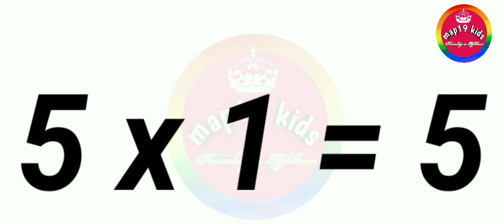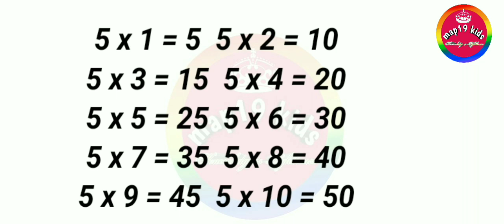Table || table of 5 || pahada 5 ka||maths|| mathematics,multiplication || ganit,table, pahada,map19k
Hello,
Part-2,map19kids.

PleaseLikeshare
Pleasesubscribe

107 of the Copyright Act 1976,allowance is  made for "fair use" for purposes such as criticism, comment, news reporting,  teaching,  scholarship,  and research.Fair use is a use permitted by Copyright statute that might otherwise be infringing.